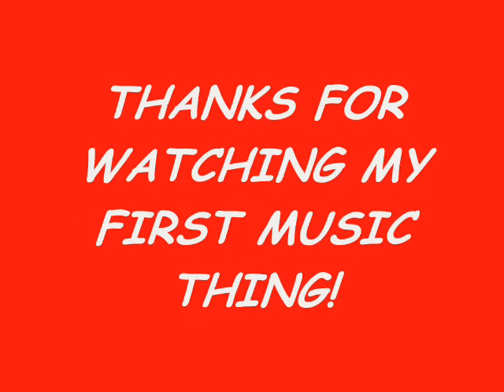YoungBloodz - If you don't give a damn, We don't give a fuck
If you dont give a damn we dont give a fuck - youngbloodz